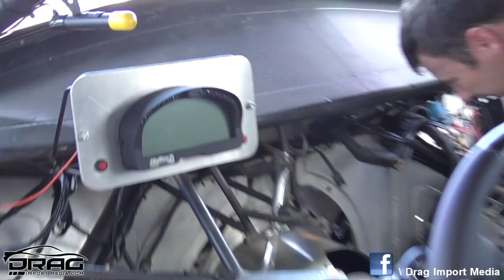THE FLYING EGG RETURNS!! - V6 TWIN TURBO FORD FOCUS - ASG MOTORSPORT - 7/05/2016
This Ford Focus returned to the track last night after a big break. It was the ex Tony Khoury car and also prior that was raced in the USA, and ran first 7.0 import pass.
The car is now owned by the Sedmak boys and is prepared by ASG Motorsport and driven by workshop owner/operator, Aaron Gregory.